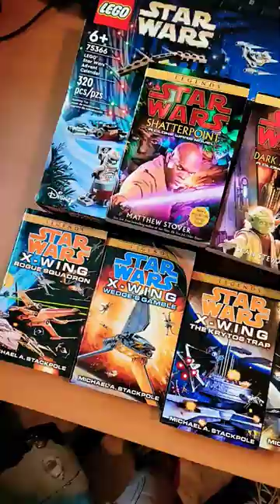Star Wars legends books haul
What do you think of my choices?

X-Wing serie (book 1 to 4) :
 - Rogue Squadron (book 1) by Michael A. Stackpole
 - Wedge's Gamble (book 2) by Michael A. Stackpole
 - The Krytos Trap (book 3) by Michael A. Stackpole
 - The Bacta War (book 4) by Michael A. Stackpole

A Clone Wars novel :
 - Shatterpoint by Matthew Stover
 - Yoda Dark Rendezvous by Sean Stewart

Darth Maul Shadow Hunter by Michael Reaves